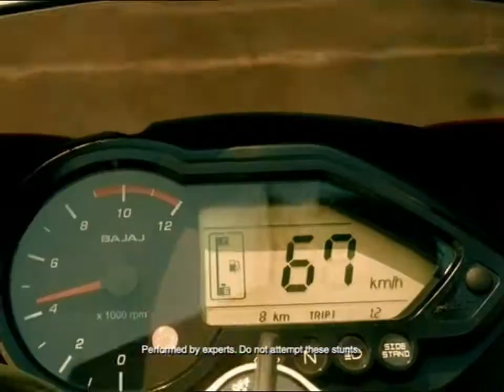Bajaj Pulsar "Free Biking"